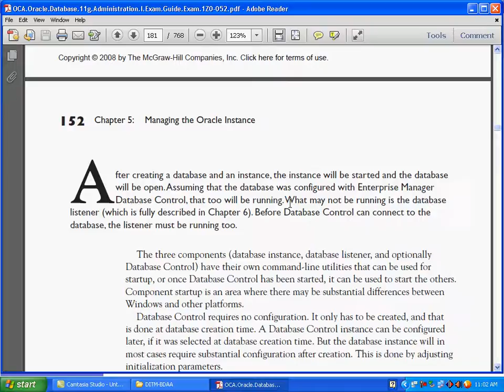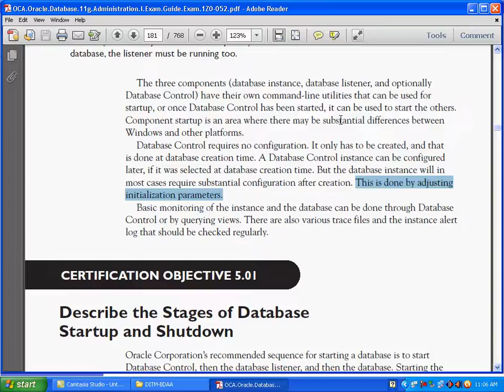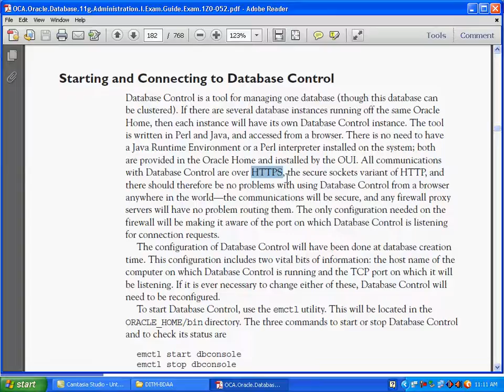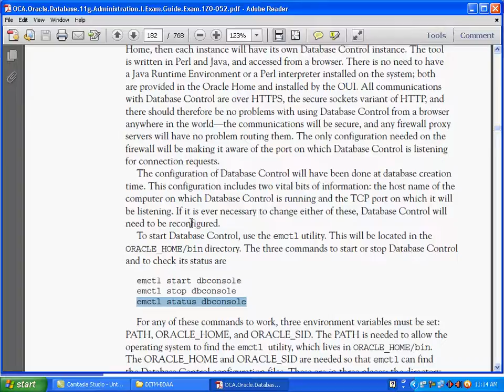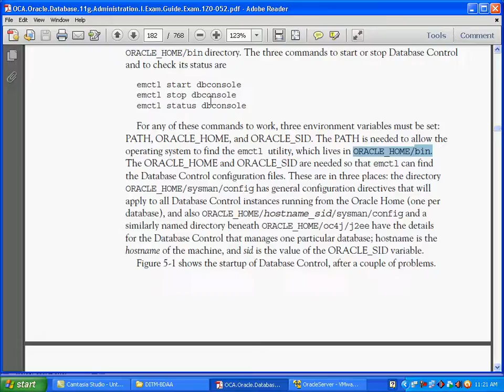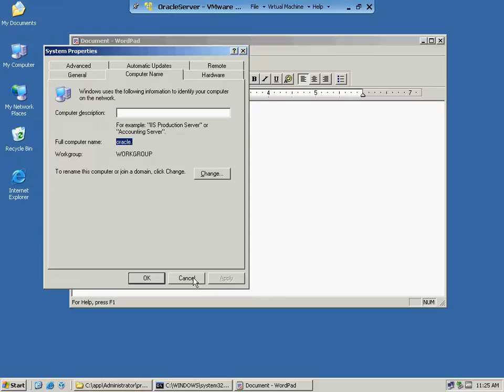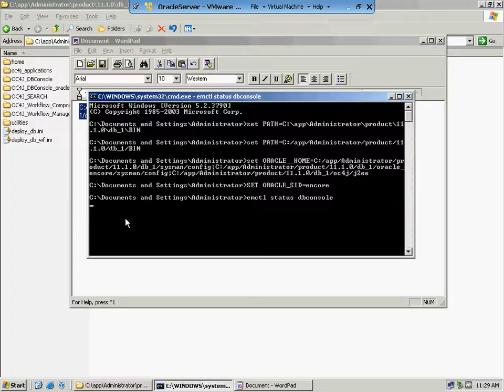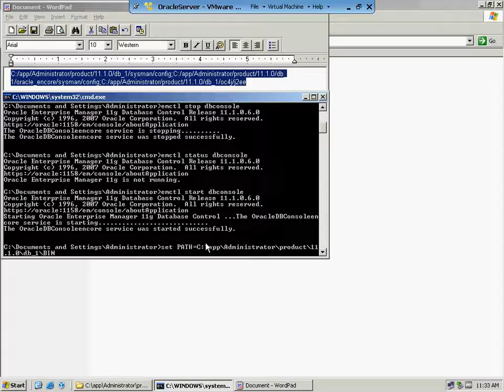Oracle 11g DBA Bangla Tutorial |Ch5_1- Manage the Oracle Instance by EM | Database Management System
See the Description for required source code and links Complete Oracle DBA Tutorial of Oracle Database Training for Database Programmer & Administrator.

Chapter-5 : Managing the Oracle Instance.
In this chapter, you will know also how to start and shutdown oracle instance by enterprise manager - EM, how to view data dictionary. The EM, data dictionary and oracle instance is a vital subject in oracle.

Oracle DBA training including database design is special computer training designed online courses on Database Management System. It is fully bangla tutorial of Oracle 11g database administration. It will be much helpful for every database programmer and administrator.

N.B: In the video tutorial, I have tried to describe steps about data dictionary views, start up and shutdown oracle instance using EM.

[SQL TUTORIAL, DATABASE MANAGEMENT SYSTEM, BANGLA TUTORIAL, TRAINING, DATABASE, ORACLE DBA]